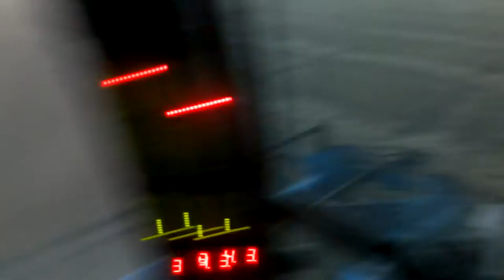уборочная помощь колхозу день 3-ий